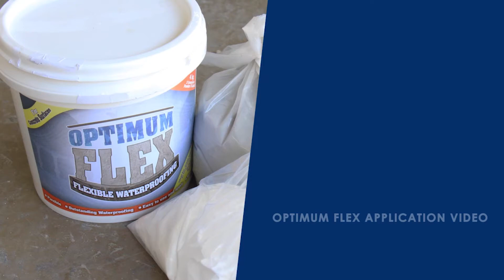How to use Optimum Flex - Flexible Waterproofing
Alamin paano mag-apply ng waterproofing na Optimum Flex

Optimum Flex is a polymer modified cementitious waterproofing. It is based on selected synthetic resins and cements. It consists of liquid polymer (part A) and pre-mixed powder (part B), that when combined produces a brushable slurry. The slurry may be for outdoor and indoor applications for waterproofing of both structural and architectural elements. Typical applications are locations that will be susceptible to movement such as roof podiums, balconies etc.